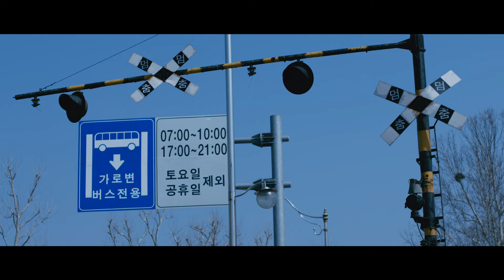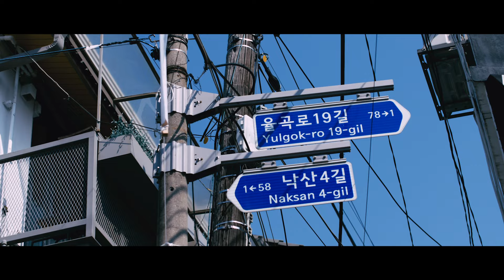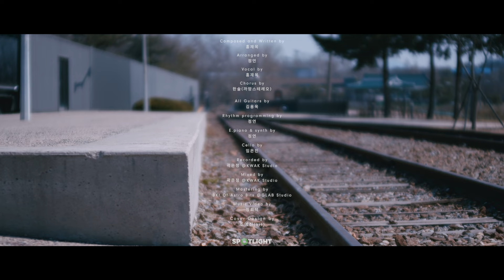홍재목 Hong Jae Mok - 출근길 (Clementine) Official M/V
홍재목 Hong Jae Mok - 출근길 (Clementine) Official Music Video